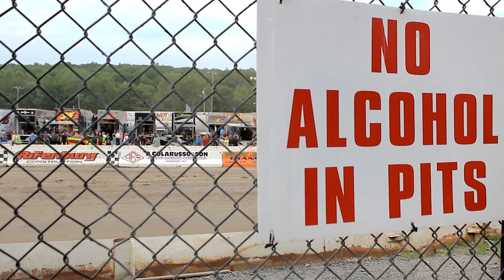Saturday Night Racing: Lebanon Valley Speedway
Make sure to support your local race tracks and enjoy this promo from Lebanon Valley Speedway in West Lebanon, New York.

Trenches

Produced by Whitney Productions